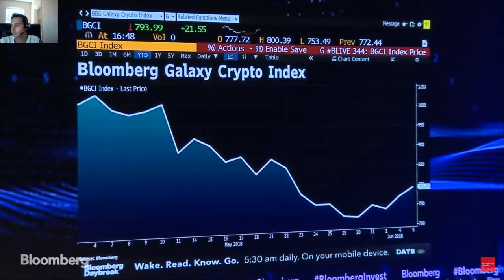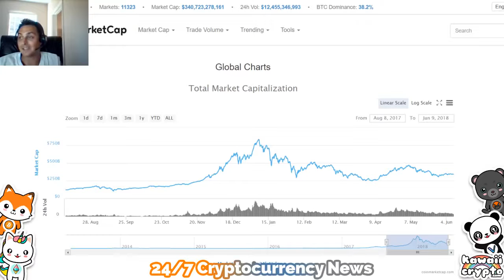How and Why Bitcoin Will easily hit 25k soon! Novogratz Bloomberg Interview